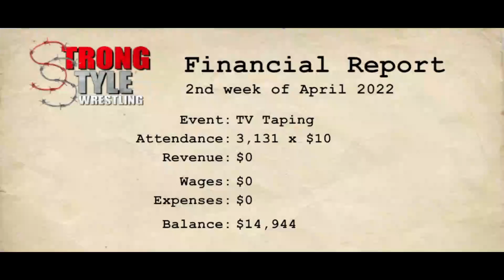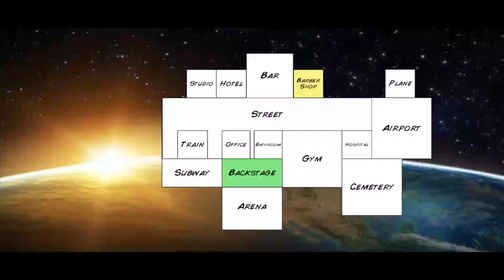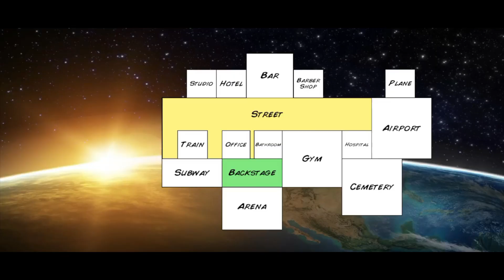Wrestling empire gameplay in tamil (தமிழில்) #18 | wrestling career walkthrough #5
hi guys, I am jasim welcome to jasim wwe creation. this video is all about wrestling career  in wrestling empire gameplay with Tamil commentary. And this is a 5 th episode of wrestling career walkthrough and 18 th episode of wrestling empire gameplay in tamil

⚠️comment your thoughts and request in comments section